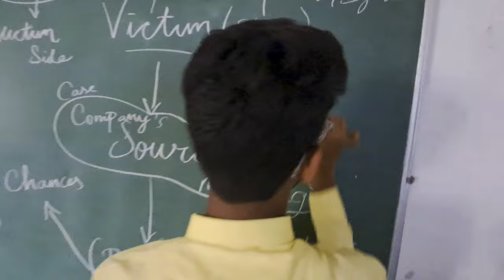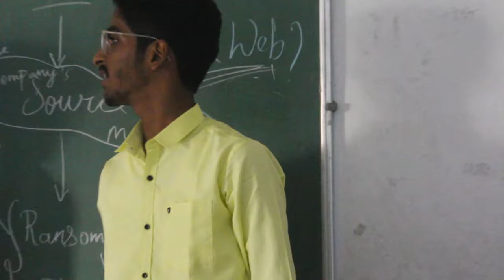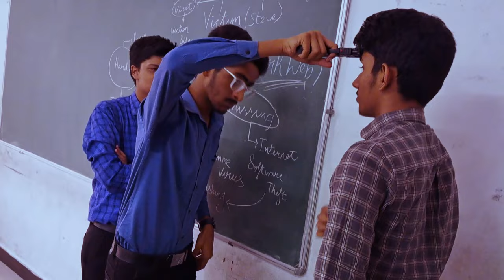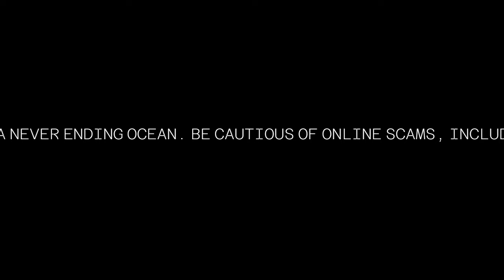VICTIM - Short film